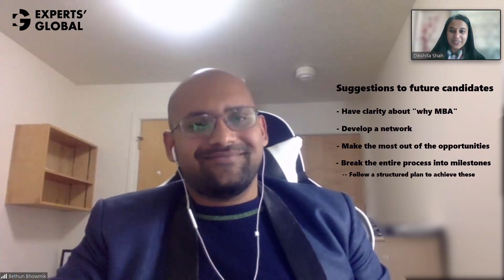Mendoza STEM MBA with 100% scholarship | Bethun’s journey!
Bethun’s, an Indian entrepreneur, secured admit from University of Notre Dame - Mendoza College of Business to pursue STEM MBA.

With an engineering and entrepreneurship background impelling him, Bethun took six weeks to complete his GMAT prep and applications for five schools, ending up with admits to all five. With scholarships from Cornell Tech, Babson, and HKUST, Bethun chose the Notre Dame- Mendoza STEM MBA with a full scholarship!

Bethun makes sure to advise applicants to have a more spread-out GMAT prep process, to maximize their chances of getting a high score. Emphasizing that MBA aspirants carry out the necessary research to identify what schools best fit their individual ambitions, Bethun describes how MBA interviews can be aced by presenting answers as per a school's USPs.

With a message of hope for those looking for US-based post-MBA employment, Bethun talks about how the present job market in the USA allows one to target roles at top-tier companies even from within a lower-ranked MBA.

Watch the video to hear from Bethun and find clues to make your MBA hunt successful!